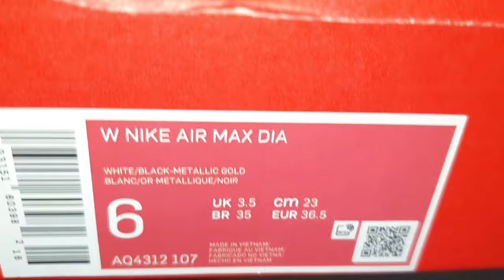UNBOXING ICON CLASH 2020 Nike Air Max Dia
UNBOXING
NIKE AIR MAX DIA
ICON CLASH
2020